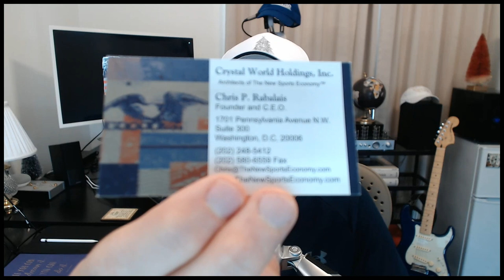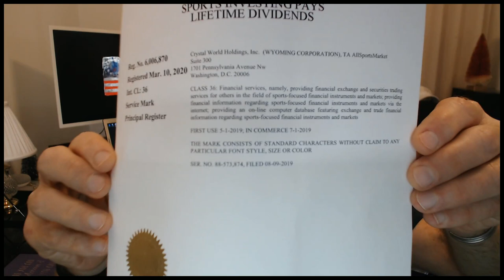AllSportsMarket (ASM) Sunday April 19, 2020 Update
The World's First Sports Stock Market®
Pasadena, California USA